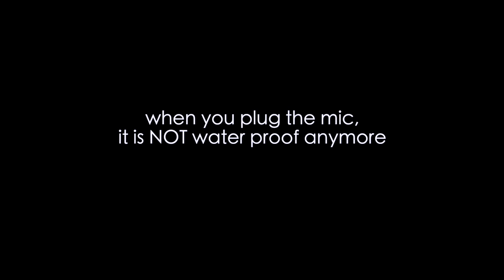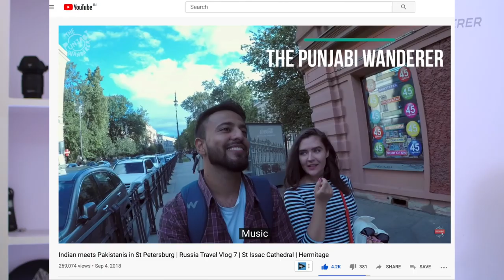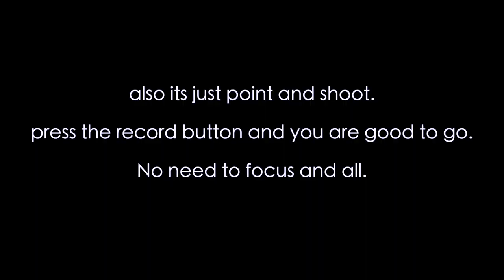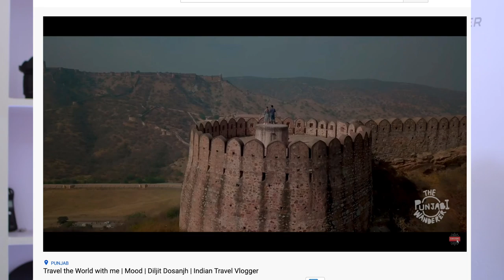What Cameras to buy for YouTube / Vlogging / Photography ? My Budget Travel Vlogging Setup 2021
What is the best camera for Vlogging ? Gopro or DSLR ? What cameras do Youtubers use ? What is the best vlogging setup for beginners ? How much Vlogging cameras cost ? All your questions answered in this video. I am telling you about my travel vlogging setup which is very budget friendly. I will be telling you about all the pros and cons of GoPro, DSLR for motovloggers , photographers and vloggers. And some basic info about Drones and 360 cameras.